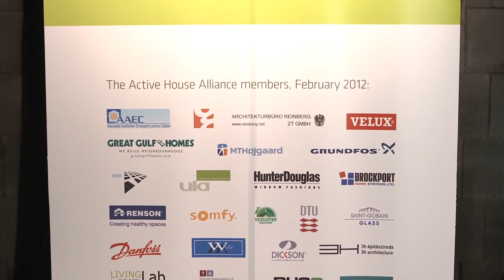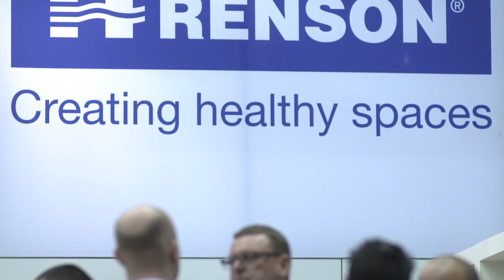Active House, one solution to Nearly Zero Energy Buildings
"Active House, one solution to Nearly Zero Energy Buildings, speach by Commissioner for Climte Action Connie Hedegaard"